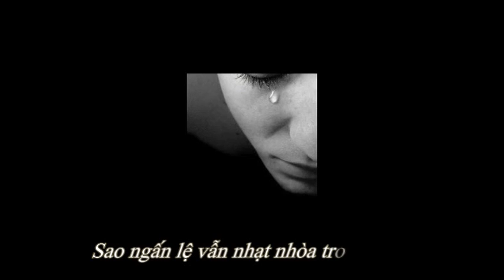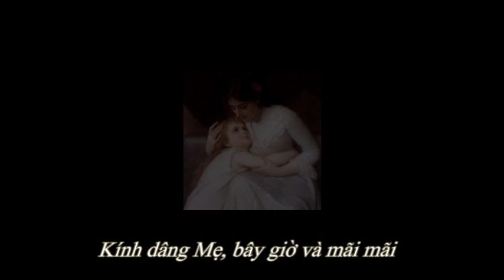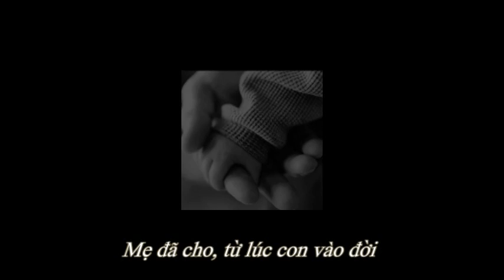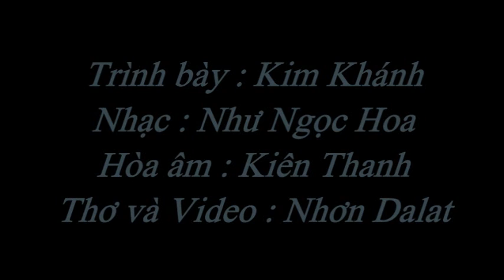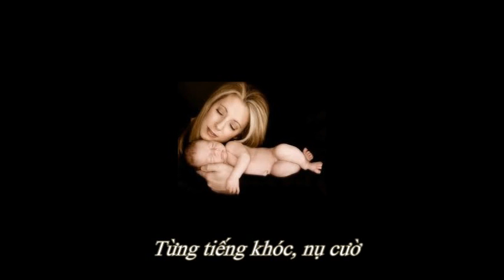Đóa Hồng Dâng Mẹ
Trình bày : Kim Khánh
Nhạc : Như Ngọc Hoa
Hòa âm : Kiên Thanh
Thơ và Video : Nhơn Dalat